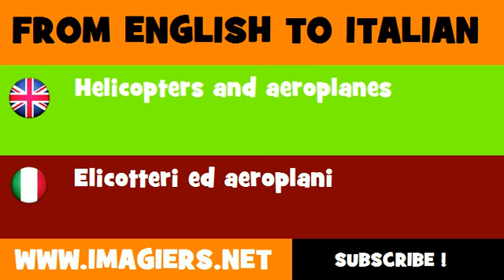How to say Helicopters and aeroplanes in Italian